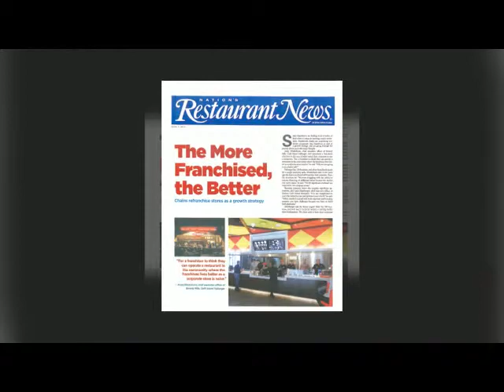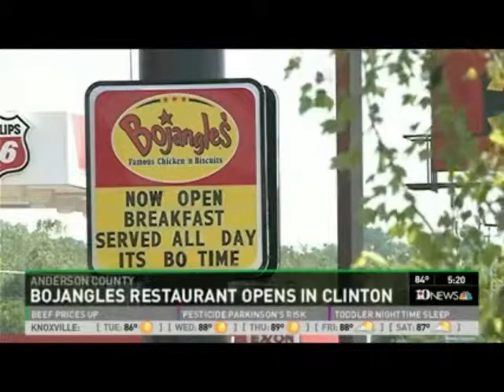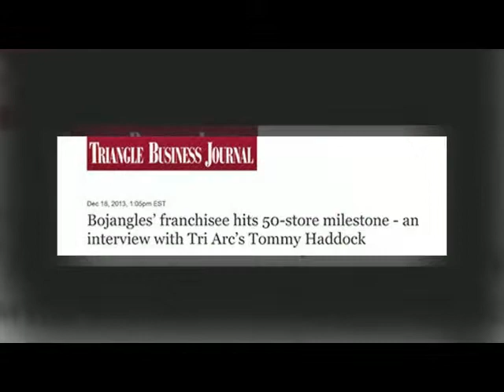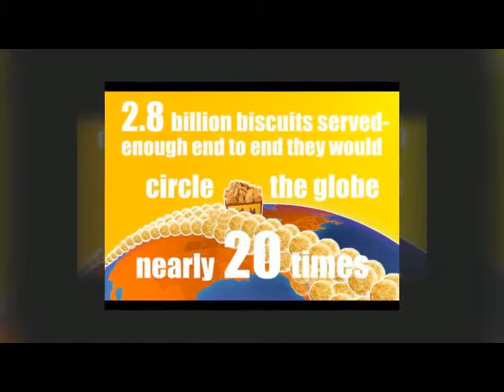Bo Growth 2014